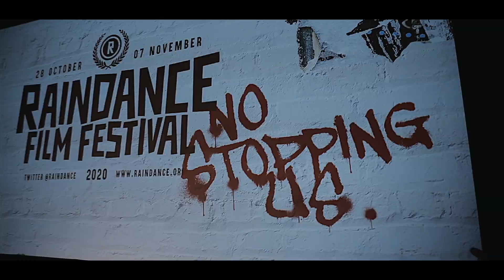28th Raindance Film Festival Opening Night - Stardust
Stream the entire festival at cinema.raindance.org